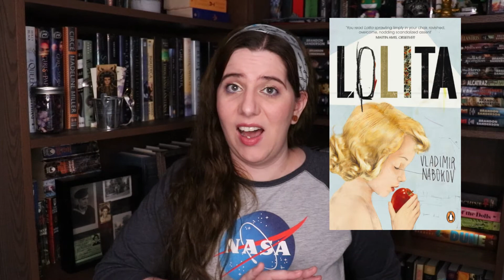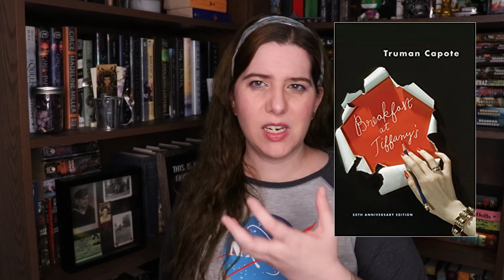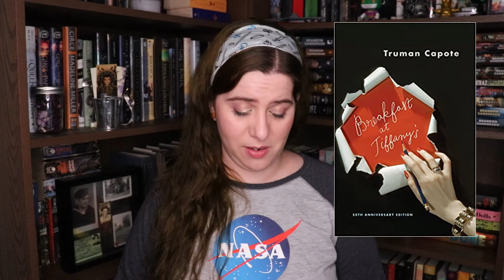1950s Wrap Up | Century Reads Challenge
The 1950s had no theme, I just read popular books from the decade. I read the following books:
The Catcher in the Rye by JD Salinger
Charlotte's Web by EB White
Doctor Zhivago by Boris Pasternak
Breakfast at Tiffany's by Truman Capote
The Haunting of Hill House by Shirley Jackson
To Kill a Mocking Bird by Harper Lee